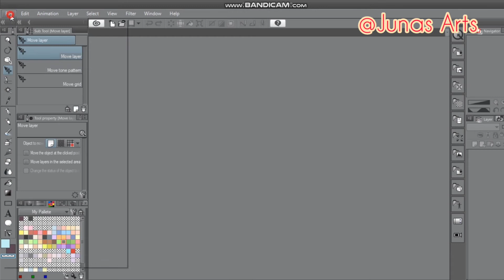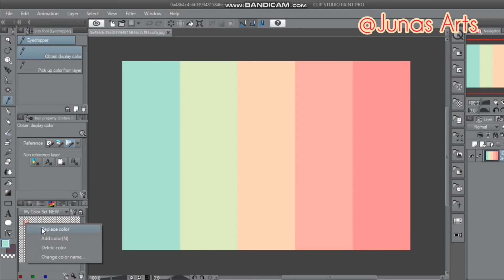[EASY DRAWING TIPS] How to Make and Save Your Own Color Palette Set in Clip Studio Paint_junas arts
Another simple tips for new Clip Studio Paint user. I hope this video is useful.
What should i make in my next video?

Credit:
Musician: Iksonofficial